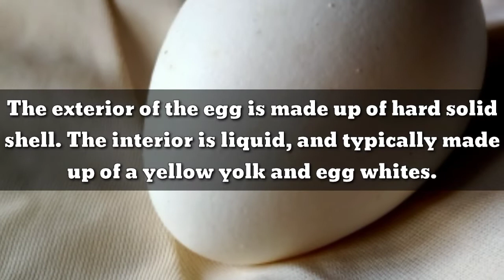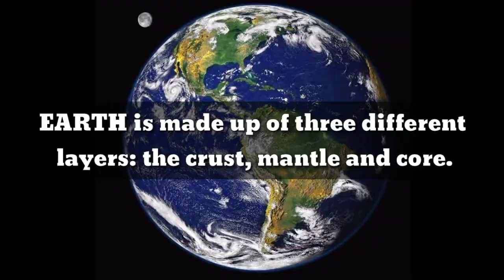EGG AS A MODEL FOR EARTH (subject: Earth Science)